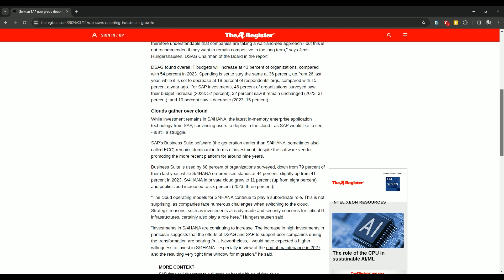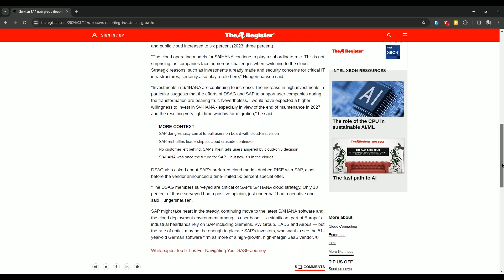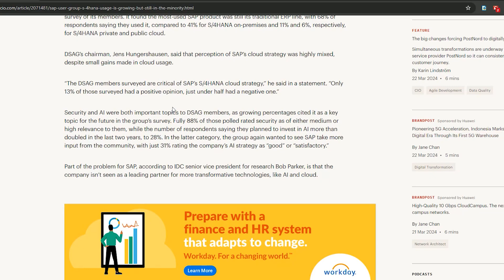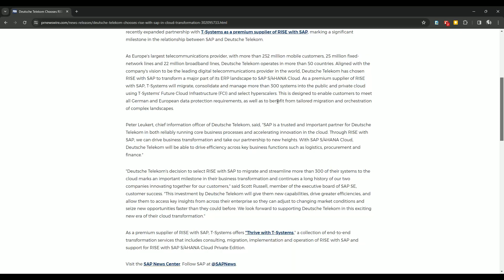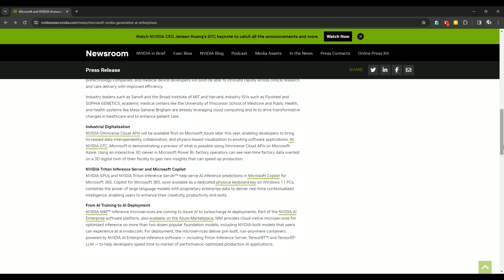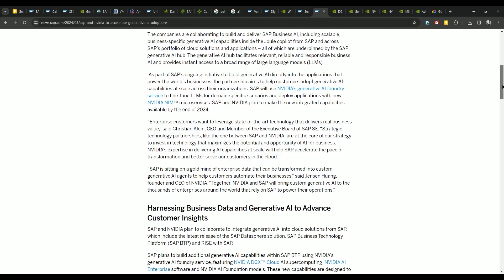Weekly 180 - ep011 SAP & NVIDIA, GCP,AWS,Azure + GB200 Superchip, DSAG, Deutsche RISE & AI keyboards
This week I discuss: NVIDIA and SAP partnership, AWS ASE on Launch Wizard, everyone announces NVIDIA partnership, Microsoft AI keyboard, DSAG's downer on IT budgets and SAP S/4HANA cloud strategy in general.
Plus, did I mention NVIDIA?